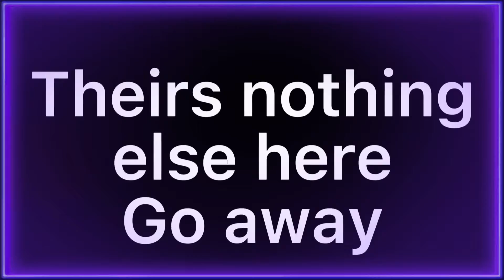Emoji Meme ft:my discord friends.. (well some of them) [idk something for my birthday I guess -_-]